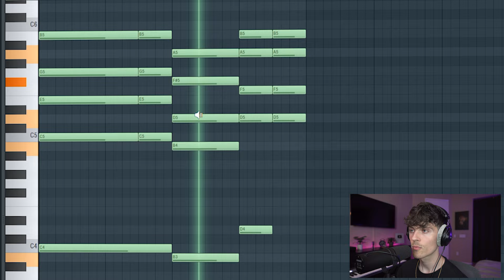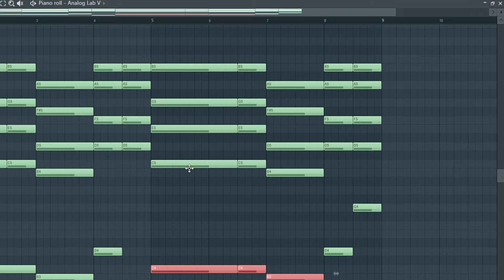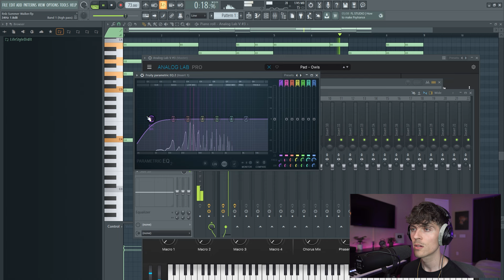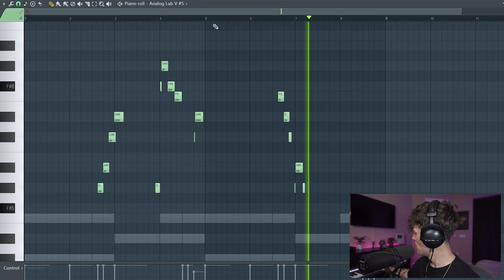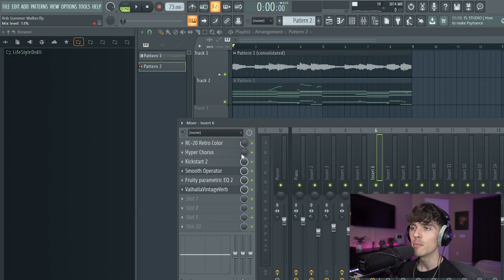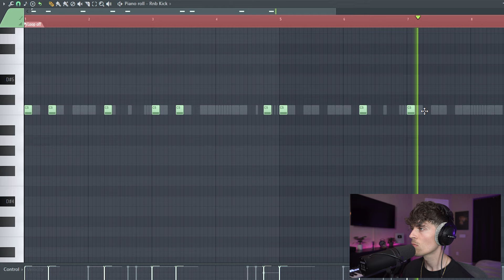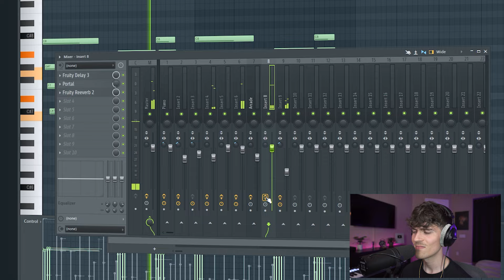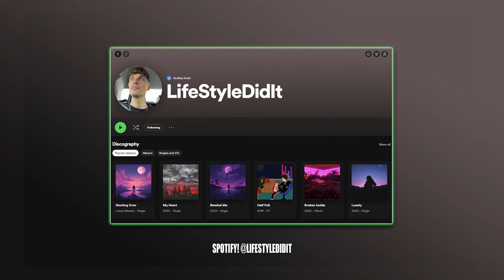How to Make RnB Beats Like a Pro - Beginners Guide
In this video, I show you how to make rnb beats from scratch. I go over the music theory behind making rnb beats for artist like Summer Walker and SZA.